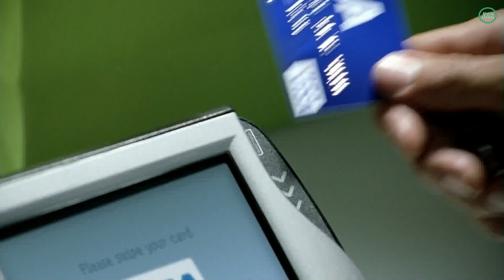2007 HD Commercial/ Life Takes Visa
TV ads in US
**Rockit by Herbie Hancock

2007년 미국 TV 광고